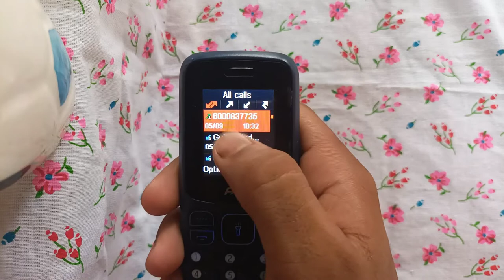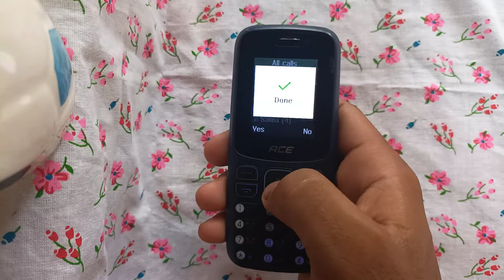How to Block Number in Itel ACE Mobile / Itel ACE Mobile me Number block kaise kore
Guys in this video I told you:- how to block number in itel ace mobile